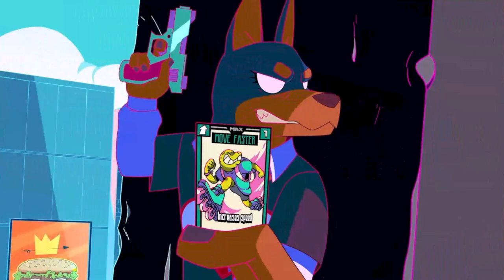The FPS Game Is INCREDIBLE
Friends:

ADR & CentralBeing: @ADigitalReality